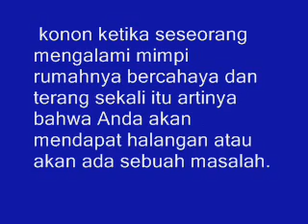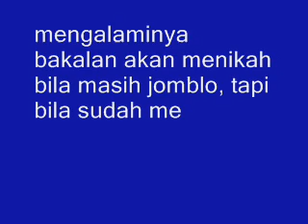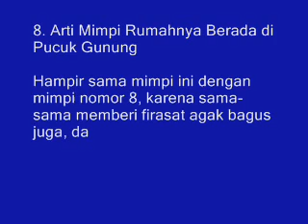Masya Allah! Ini Arti Mimpi Membeli Rumah Menurut Primbon Jawa